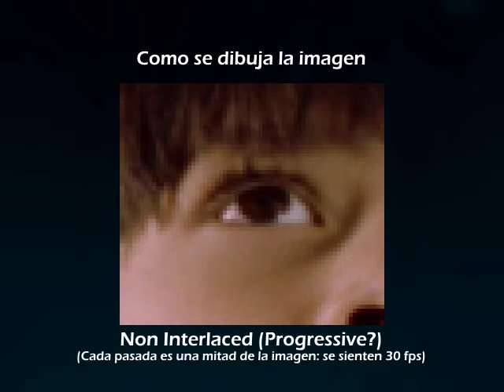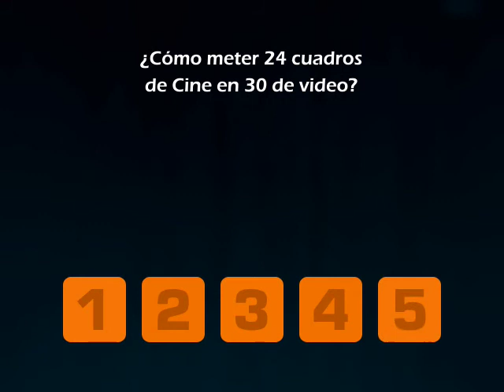How video works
How CRT monitors draw video images and how 24fps cinema is translated to 30fps video.